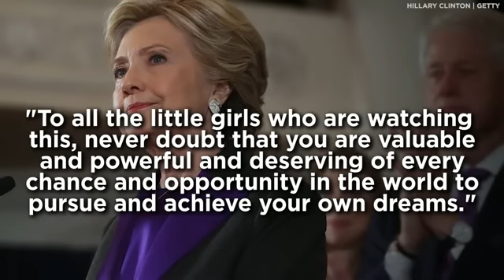Best quotes from Hillary Clinton's concession speech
The Democratic nominee for president spoke after Donald Trump secured the presidential nomination.